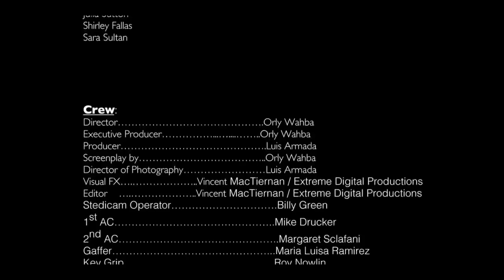Dacă vreți o lume mai bună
Nu te costa nimic sa ajuti! Sursa video :  găsit pe internet